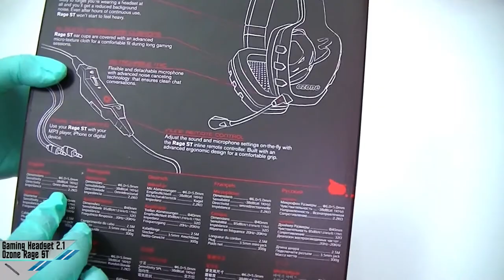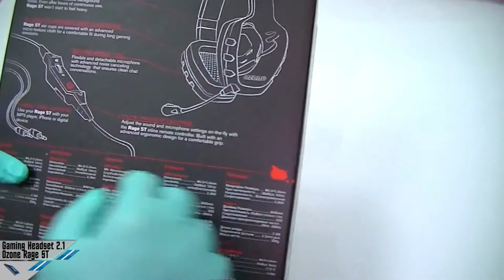[Unboxing] Ozone Rage ST Gaming Headset